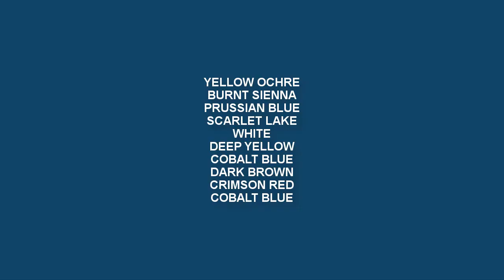How to Paint Realistic Parrot in Acrylic | step by step | Supriyo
◙ Product Details:-
1. Acrylic Colors:-

2.Colors:-
120ml Titanium White
120ml Lemon Yellow
120ml Black
120ml Sap Green
120ml Cobalt Blue
120ml Yellow Ochre
120ml Mauve
120ml Scarlet Lake
120ml Light Blue Permanent
120ml Aqua Green
120ml Deep magenta
120ml Prussian Blue
120ml Cobalt Teal
120ml Burnt Sienna
120ml Ultramarine Blue
120ml Crimson Lake
120ml Permanent Green Light

120ml Lemon Yellow
120ml Vermilion Hue
120ml Raw Umber
120ml Ultra Blue
120ml Portrait Pink
120ml Burnt Umber
120ml Primary Yellow
120ml Green Leaf

3. Palette:-
9-inch By 7-inch White Acrylic Palette

4. Canvas:-

5. Brushes:-